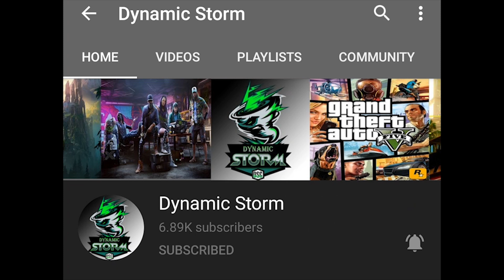Event ថ្មីដែលត្រៀមចេញនៅម៉ោង 3 នេះខប់ៗបស់គេចាំមើលបាន EPIC SKIN អត់ | Mobile Legends Event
ជាដំបូងខ្ញុំសូមថ្លែងអំណរគុណដល់អ្នកទាំងអស់គ្នាដែលបានទស្សានវីដេអូហ្គេមខ្ញុំ
បើសិនអ្នកទំាងអស់គ្នាមិនទាន់បានសាប់ស្រ្កាយទេសូមចុចទីនេះ
ដើម្បីទទួលនូវវីដេអូថ្មីៗពីឆាណែល Dynamic Storm និងជាការលើកទឹកចិត្តដល់ខ្ញុំបាទក្នុងការបង្គើតវីដេអូហ្គេមថ្មីៗទៀត។
បើសិនជាខ្ញុំបាននិយាយទៅមានកំហុសខុសឆ្គងណាមួយសូមពុកម៉ែបងប្អូនអាជាស្រ័យផង។
សូមអរគុណ